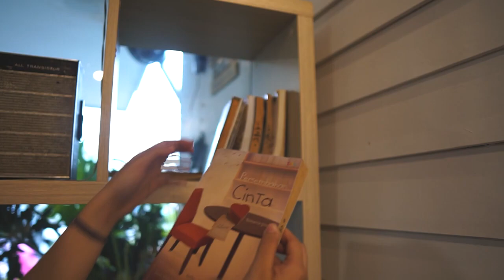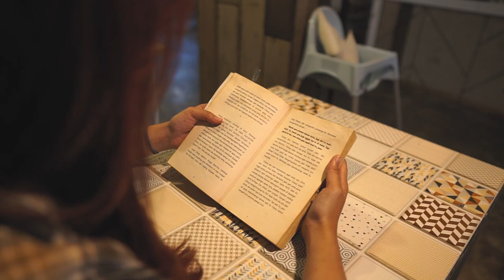DOE SOSOK YANG TAK KEMBALI OFFICIAL MUSIC VIDEO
Lagu ini di kemas dengan aransemen musik yang berbeda dari biasanya, dengan tema akustik dan visual yang lebih Aestetik agar mendapatkan rasa yang tepat untuk mendalami emosi dan makna di balik lagu “Sosok yang tak Kembali”

Producer by D.O.E
concept video : Gading & Cahya
Telent : Yellin salsabila

 / yelinsalsabila
Videographer : Cahya (zeronoise.id)
Editor : Cahya (zeronoise.id)

Arranger by D.O.E
Lyric by Irfan setiawan
Recording : zeronoise.id
Mixing/mastering : zeronoise.id

(Thanks to )
- zeronoise.id

 / zero.noise.id
- ⁠Impreso Cafe

 / impresso2018